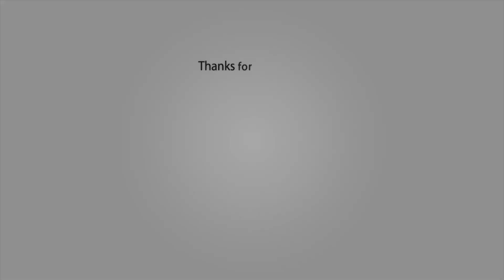vicces videók ★ vicces bakik ★ vicces csínyek ★ próbáld meg nem nevetni ★ epizód 02